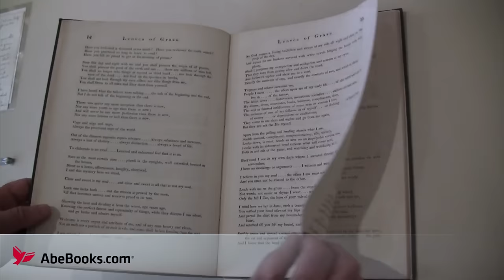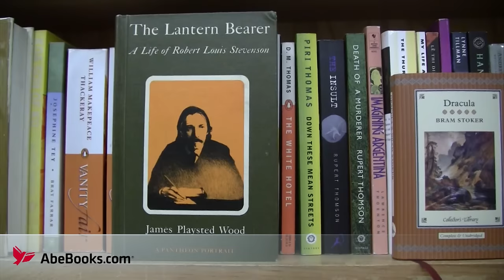AbeBooks Visits Three San Francisco Bookstores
San Francisco is famous for being a literary location and that includes a fascinating array of used and rare bookshops. AbeBooks visited three very different bookstores in the city.

The Brick Row Book Shop can be found at 49 Geary Street. John Crichton is the owner and his business attracts collectors from around the world.  Brick Row specializes in first editions, rare books and manuscripts from the 17th to the 20th centuries.

John showed us a first edition of Leaves of Grass by Walt Waltman -- a piece of American history. It's one of 795 copies published by Whitman himself in 1855. The price... $125,000.

He also displayed a letter written by a young John Steinbeck. It contains the line  "I am collecting rejection slips from various magazines. I suppose that is part of the trail which one who wishes to write, must travel."

Next up is the Argonaut Book Shop on Sutter Street in the financial district. Like Brick Row, this shop has a long, long heritage. The Haines family has run this business since 1941. The Argonaut Bookshop specializes in books about history of California and the American West as well as Exploration and ephemera. It's a classic rare bookshop with unexpected gems on every shelf. Prices vary from affordable out of print books to rare first editions with four figure price-tags.

Our third recommendation is the Russian Hill Bookstore owned by Carol Spencer. It's a general used bookstore and buzzes with customers and has as a strong community feel. Carol, who has been selling books since the 1970s, offers books covering every genre from pulp paperbacks from the 1950s to cookbooks and modern bestsellers. She's a familiar face to booklovers in this part of town.

Staff are knowledgeable and friendly, and if you are searching for the quintessential American used bookshop then the Russian Hill Bookstore is it.